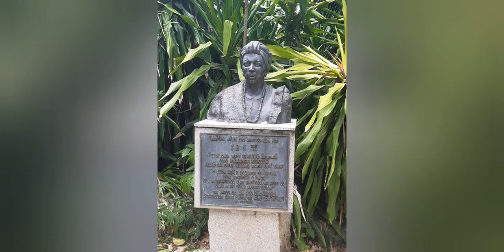Visitando Ilê Axé Opó Afonjá De Mãe Stella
Visita aos Terreiros mais Antigos no Brasil